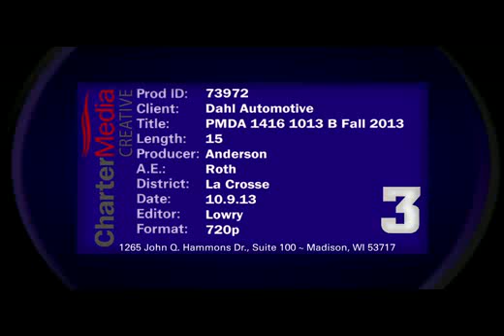Dahl Automotive Ford Oct 2013 2